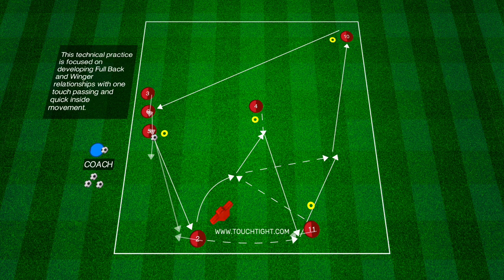🔥⚽️ Developing Full Backs and Winger relationships!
🔥⚽️ Developing Full Backs and Winger relationships! thecoachplatform.com